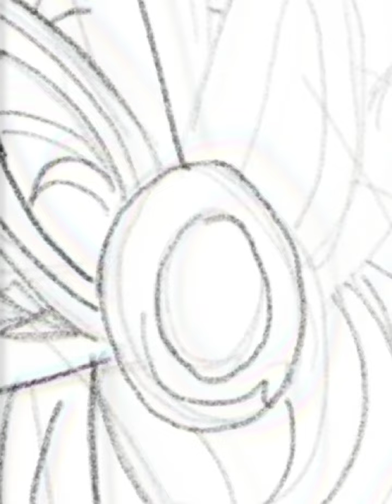Pip pebbles fan art